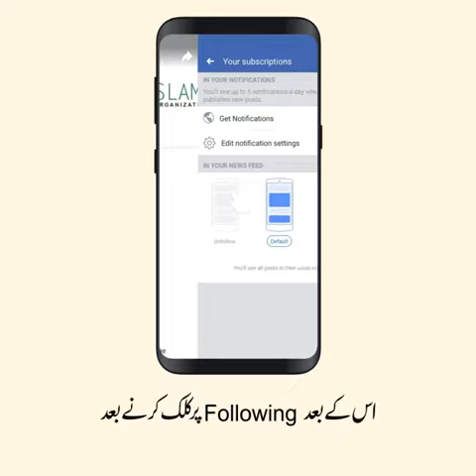*_کیا آپ جانتے ہیں 2019 میں کتنے پاکستانی حج کر رہے ہیں؟_* *_حج کے بارے میں دلچسپ معلومات_*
Video from GCN News